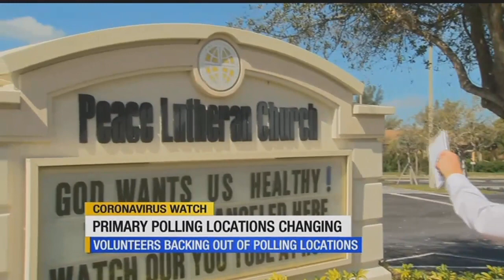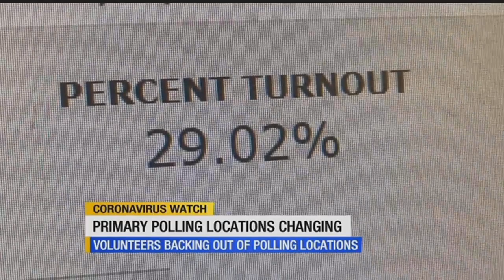Polling locations in Lee Collier Counties closing due to coronavirus concerns